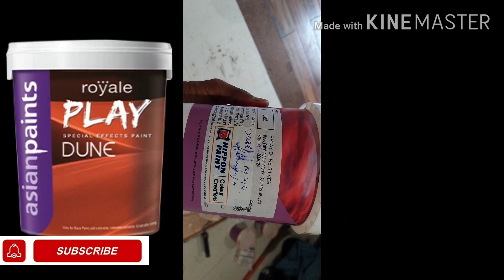Asian Paint texture Design। royal play । asian paint texture । Royale play Design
In This video we have shown Asian paint Royale Play Dune Hallo Design. This Design is very Elegant and gives a patchy pattern to your wall. It has slightly rough in feel, with not much embossed and Flowers or leaf feel, which makes it very rich n elegant in look with light texture in metallic tone.
You can learn and do it own your own also